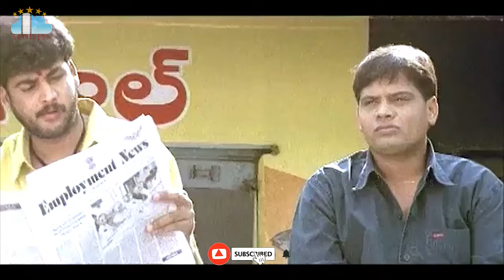Love Movie Part 1 BiggBoss 7 Shivaji Sadanad Manya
Love Movie Part 1 biggboss7shivaji Sadanad Manya @skyvideostelugu